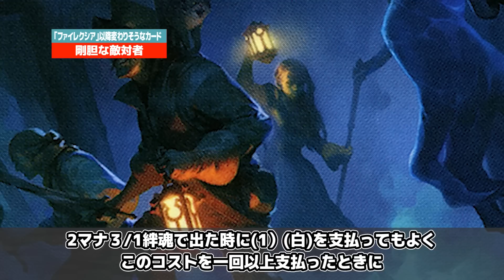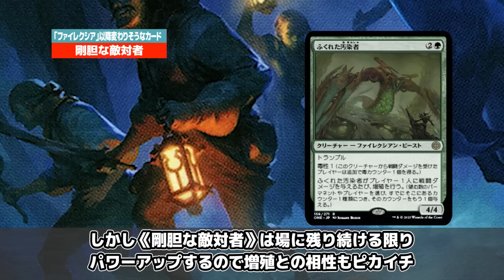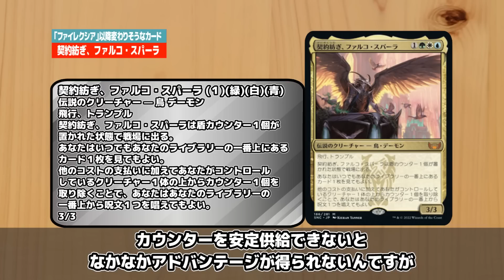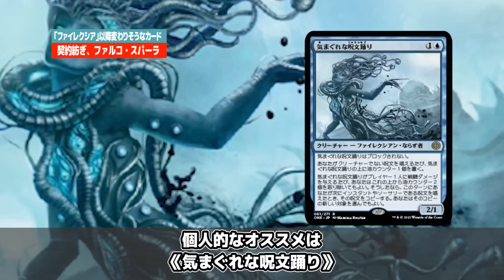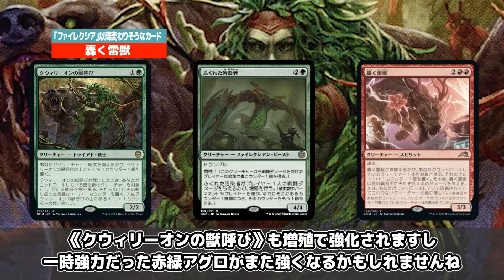【MTG】ついにこいつらが本気出す…『ファイレクシア：完全なる統一』発売後に化けるカード5選！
予約ページ→